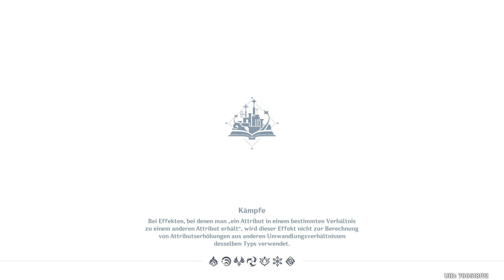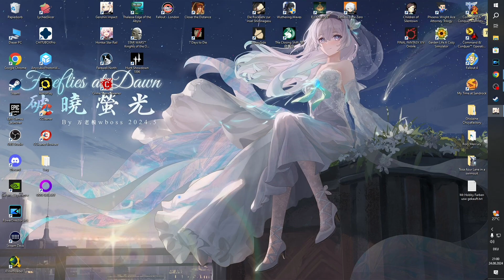Genshin Impact 4.8 #955 / Die Sommer Event Minigames / Gameplay PC Deutsch